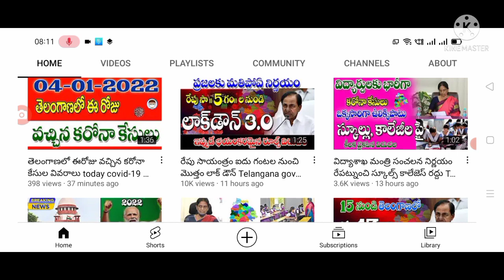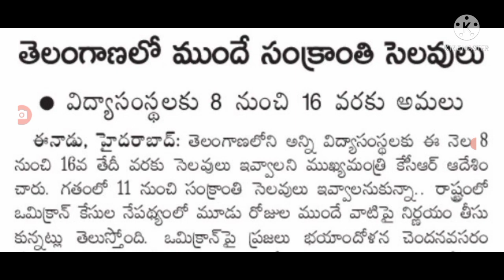విద్యార్థులకు అదిరిపోయే శుభవార్త 16 వరకు సెలవులు Telangana schools and colleges closed.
Hello everyone today update is TS government announced that schools and colleges closed .@sarlcreations